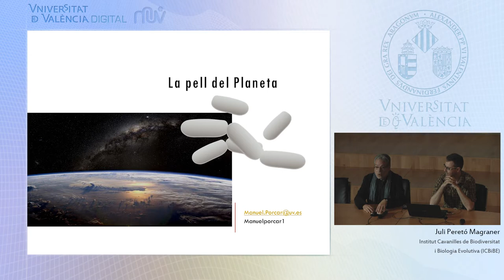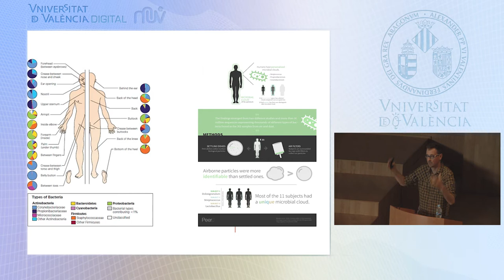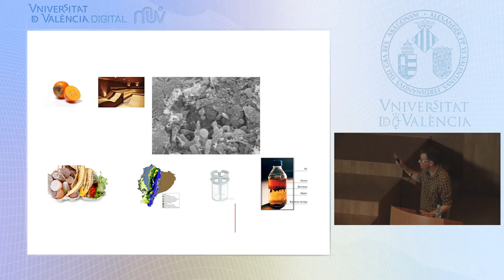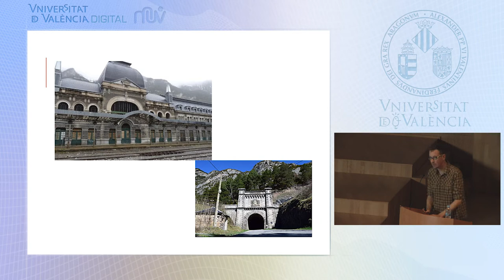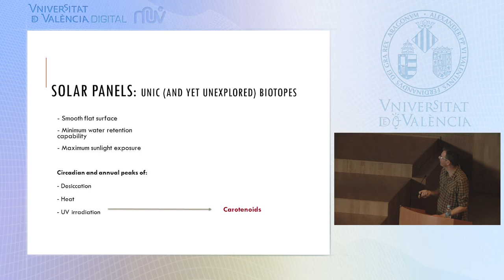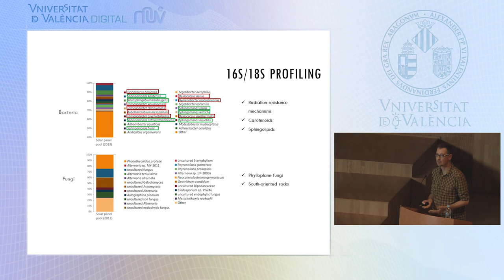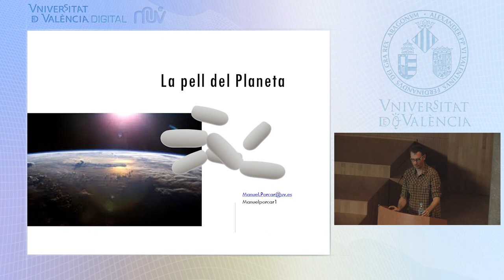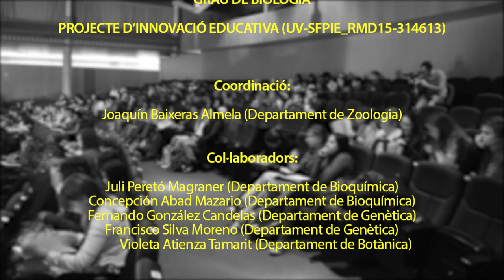De la biotecnologia a la biologia sintètica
Autor: Manel Porcar
Serie: Banc de Conferències Multidisciplinars de Biologia
Data: 2015
Resum: Las bacterías representan una biodiversidad críptica e imperceptible que solo detectamos cuando se convierte en patógena. Sin embargo son omnipresentes en los ecosistemas y generan un continuo entre ellos. Muchas de ellas viven en ambientes extremos y sus genes contienen información clave para solucionar problemas biotecnológicos importantes.